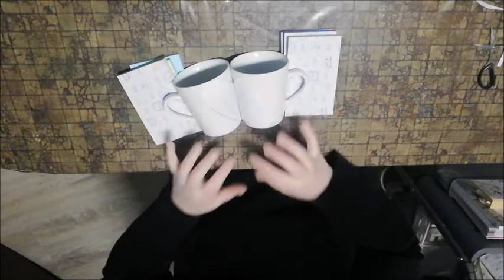MiteinanderFantasievollGestalten - Winterzeit zu zweit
Heute wieder zur Kooperationreihe MiteinanderFantasievollGestalten zum Thema mfgWinterzeitZuZweit. ^^